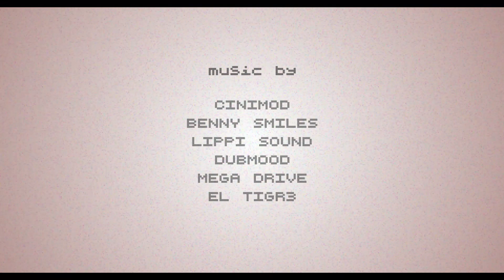Don't Do Drugs (Sips Plays Hotline Miami 2: Wrong Number - FINALE!)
We finally reach the end of this truly incredible sequel. I loved the first game and love the sequel just as much (if not more, gasp!).